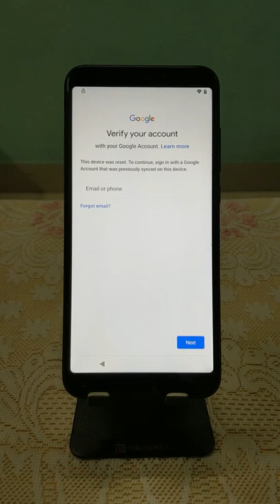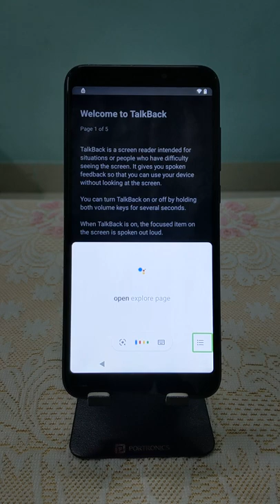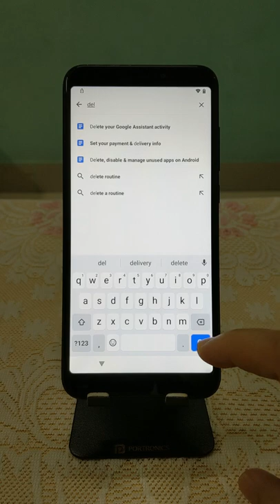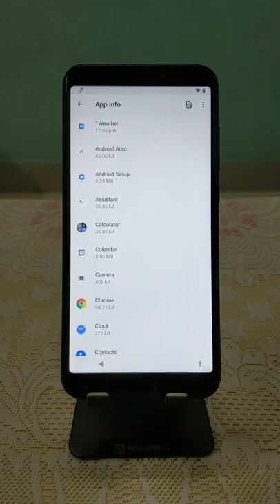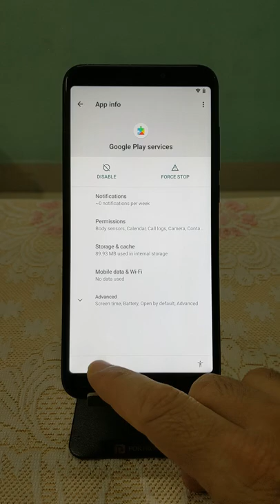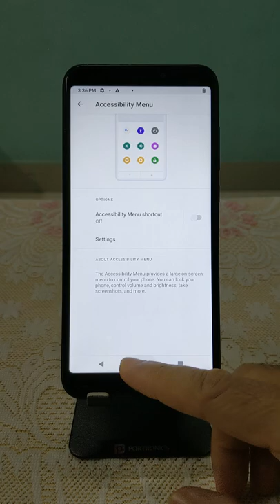Schok SV55216 FRP Bypass Google New Method 2022 Android 11 Account Unlock without computer